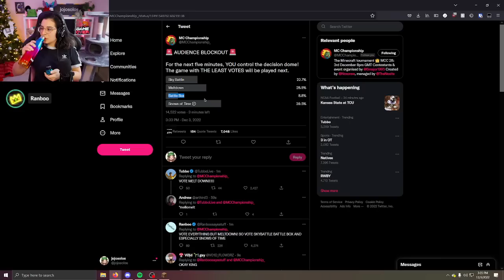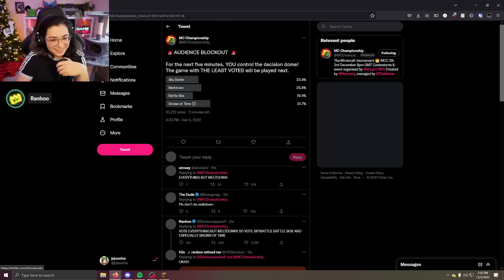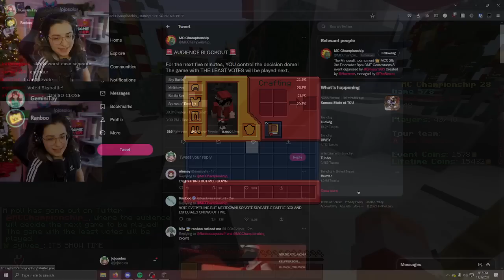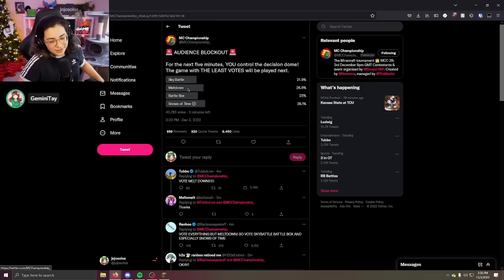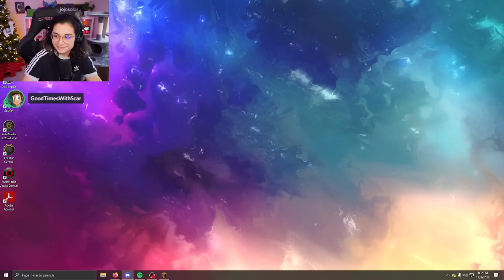RED REINDEERS MCC 28 w/ Ranboo, Scar & Gem!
loved this team!

Chapters:
00:00 - INTRO
20:28 - RSR
37:57 - PKW
1:00:09 - ACE RACE
1:25:35 - GRID RUNNERS
1:41:00 - BREAK TIME
1:48:30 - BATTLE BOX
2:11:00 - MELTDOWN
2:32:00 - SKY BATTLE
2:50:56 - SOT
3:08:06 - DODGEBOLT
3:20:08 - FINAL GOODBYE